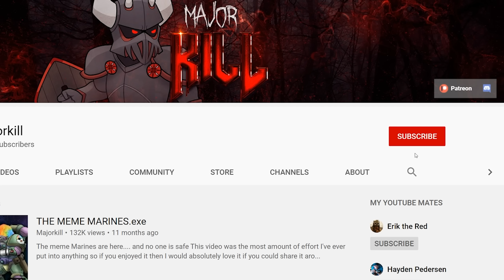The Badab War EXPLAINED By An Australian | Warhammer 40k Lore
The Badab war, the biggest civil war since the Horus Heresy. A genuine Loyalist vs Loyalist throw down

Numerous artworks featured in this video were created by the talented Daandric
They were originally commissioned by Arch for his indepth series about the Badab war.